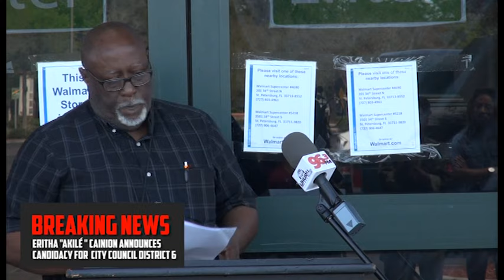20-year-old Eritha “Akilé” Cainion next councilperson for District 6 in St. Petersburg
On Monday, March 6, 2017, 20-year-old Eritha “Akilé” Cainion threw her hat into the race to become the next councilperson for District 6 in St. Petersburg. She made the announcement while standing in front of the recently shutdown St. Petersburg, Florida Walmart with her proud parents and a group of enthusiastic supporters.

“I am 20 years old and for all these 20 years I have lived in this city, specifically in this neighborhood. In all these 20 years, the St. Petersburg city government has done nothing but work against the black community. I have entered this election because the black community is and has been under assault by the leaders of this city,” declared Akilé.

Cainion denounced the city’s policies that impose poverty and police containment on the black community. She called for new positive policies of economic development, public safety through black community control of the police, reparations and an end to gentrification.